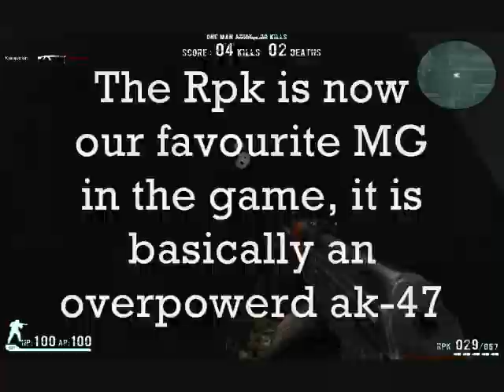Combat Arms: RPK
new gun so we had to do a review, COMMENT RATE AND SUB FOR MORE VIDS!, 5 STARS PRETTY PLOX!!!